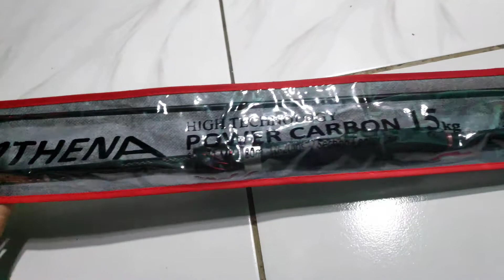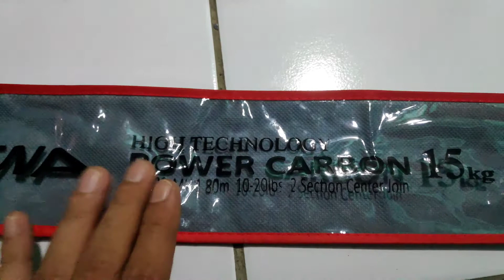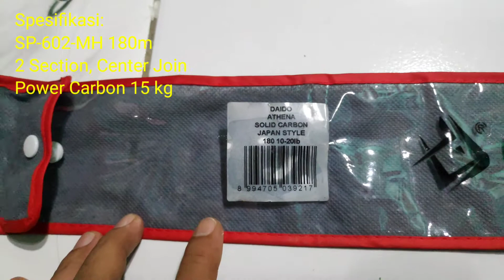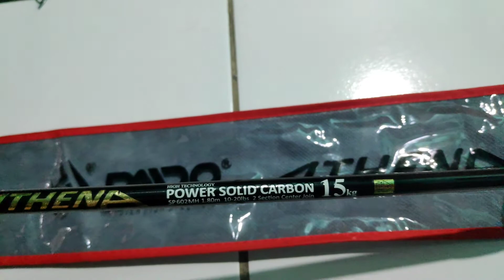DAIDO ATHENA SOLID CARBON JAPAN STYLE made in Indonesia!Joran Kuat Power Carbon 15 kg! Joran Casting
DAIDO ATHENA SOLID CARBON JAPAN STYLE! Joran Casting Kuat Power Carbon 15 kg! SP-602-MH 180cm, 2 Section. Made in Indonesia